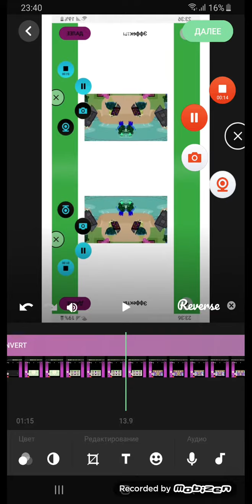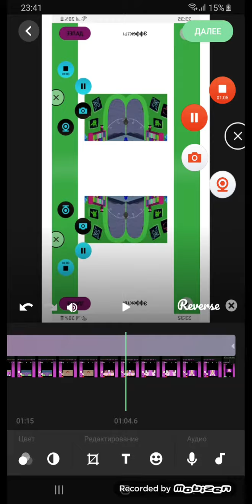Ben And Holly,s Little Kingdom journey to the earth In G Major Mirror Top